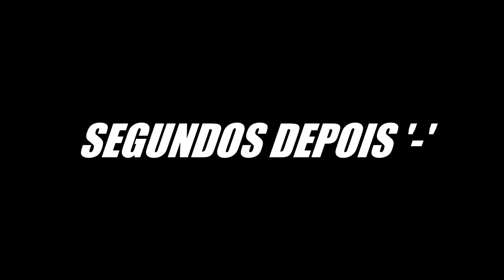VOU JOGAR A LIGA BRASILEIRA DE FREE FIRE?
Nesse vídeo falo um pouco sobre meus projetos, e se vou jogar a LBFF, a Liga Brasileira de Free Fire, Como jogar a lbff? como entrar na série C, falo tudo sobre o planejamento das equipes competitivas!